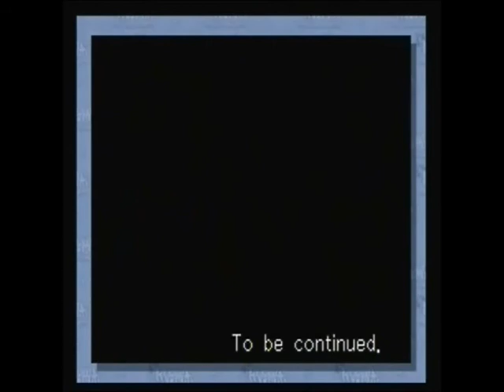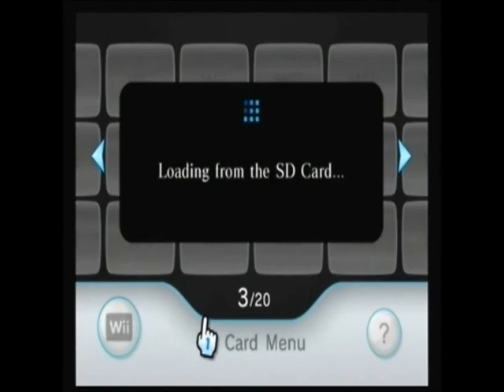Lets Play Phoenix Wright Ace Attorney Case 3 Part 4 (Big Wigs)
Welcome to our Playthough of Phoenix Wright Ace Attorney for the Wii.  This is going to be a fully voice acted experience where the Prinnies will voice act different characters (mostly DonaldV2 and Halo3Ameture).

Keep in mind that the reason we are doing this is for 2 reasons.
1 This game is mostly story, Funny story at that, therefore just skimming over the text would be missing out on most of the game.
2 This allows for us to practice Voice Acting for later projects that will be more voice acting heavy.
3 (Wait a second. never mind) If we didn't do this there could be a lot of dead spots in the commentary where we are trying to read the game and figure out what to do because the game will either tell you what you need to do to progress or give you hints within the text. If we ignored the text we would have gotten stuck.

So we hope you can understand and enjoy this project.

Also Check out our site for more games from the other Prinnies.